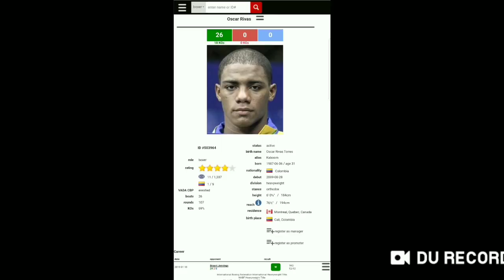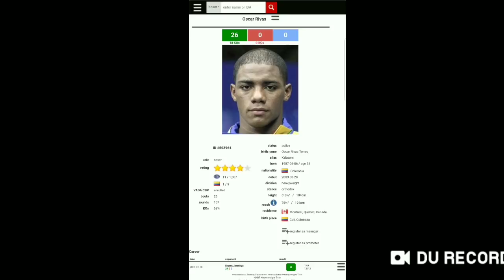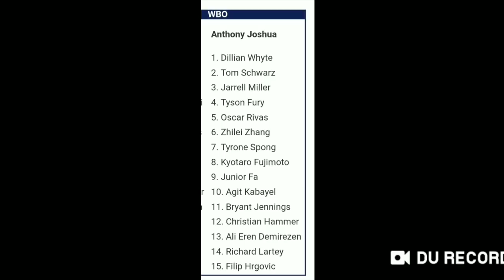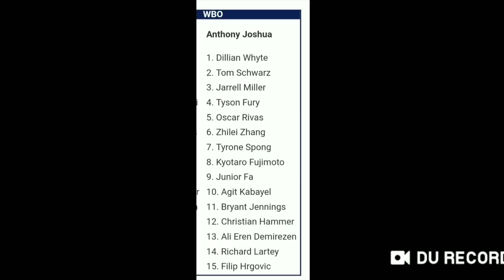Tyson Fury vs Oscar Rivas - Fury ESPN Debut!!! This Fight Should Be Made